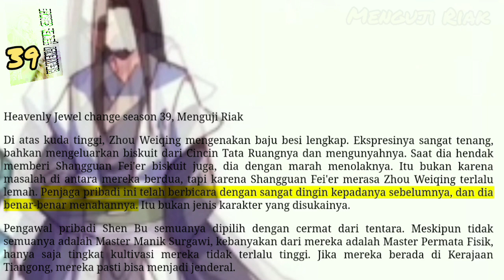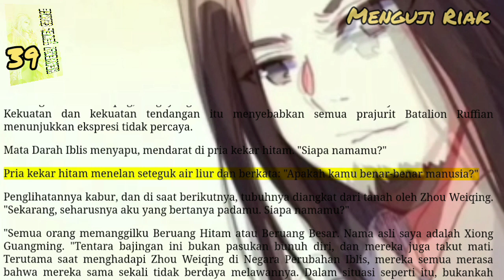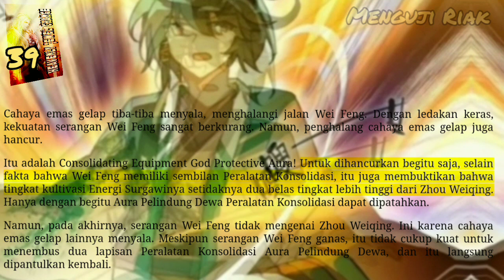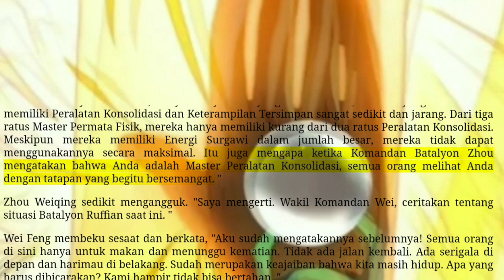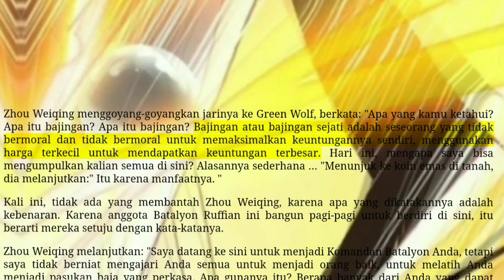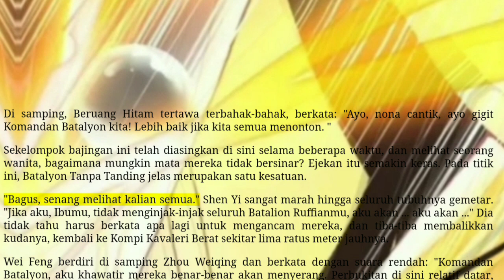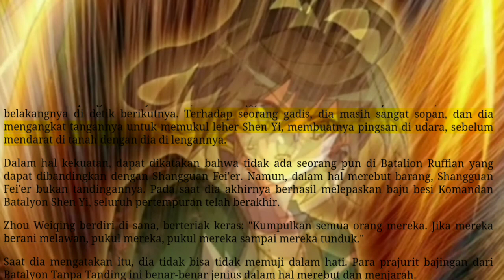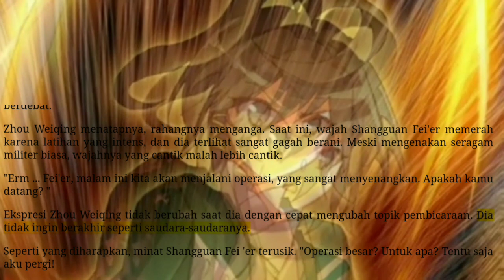Menguji Riak, HJC 39